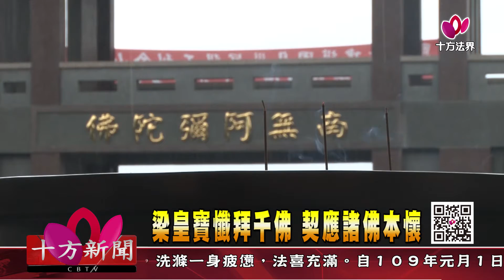十方法界》20191223梁皇寶懺拜千佛 契應諸佛本懷